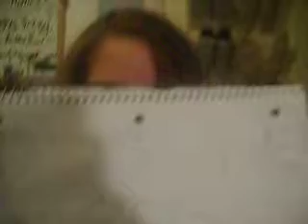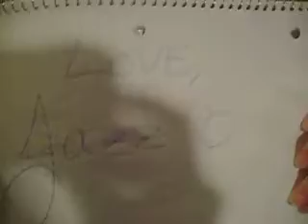sweet message for joseph.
to joseph

love jazz!